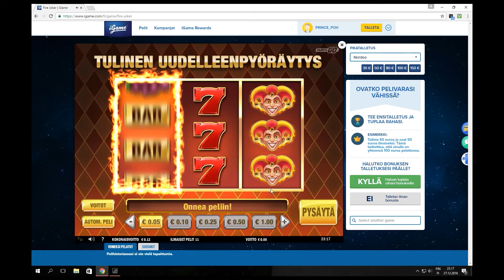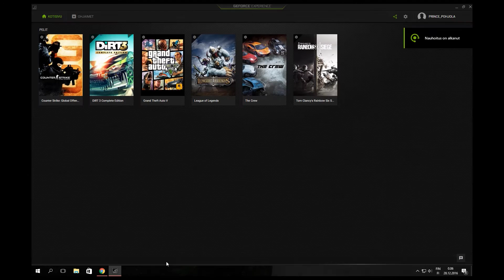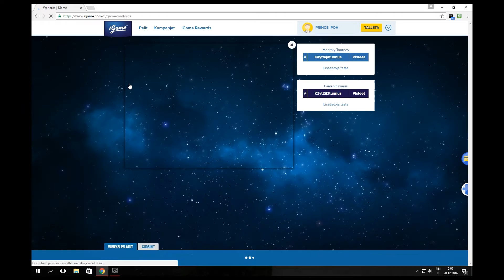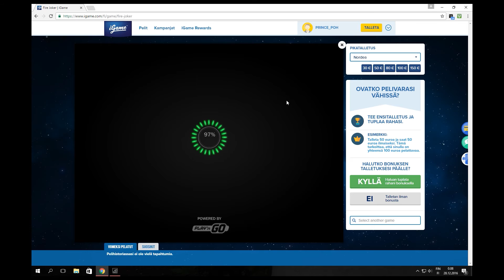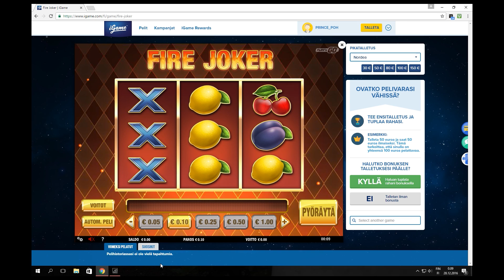Prinssin Matkassa - Freespin jyllytys pt.3 luilla